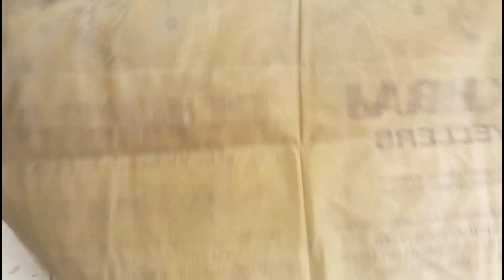नए डिजाइन और आसान तरीके से बेग बनाना सीखें ll How to make Handbag/ shopping bag at home.